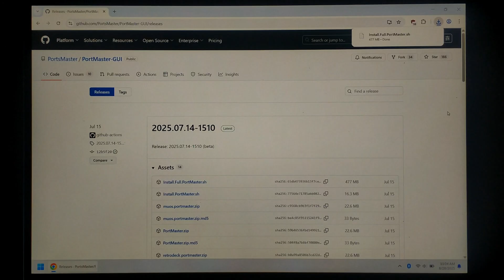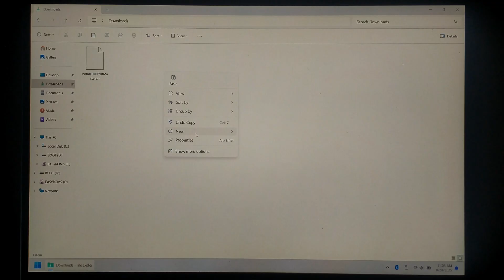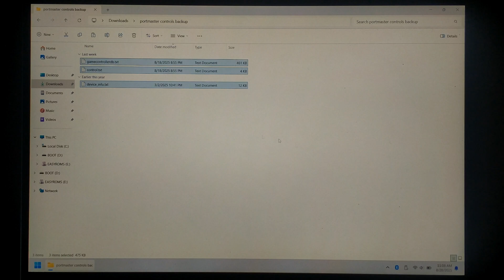Manually Update Portmaster on your R36S Clone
Manually Updating Portmaster on your R36S Clone is thankfully pretty straight forward and doesn't require internet access on the handheld itself!

0:00 Overview
0:26 Stock Portmaster Version
0:40 Ports Issues & Disclaimer
1:11 Downloading & Backing Up
3:03 Updating Portmaster
3:50 Red Alert Controls Test
4:05 Portmaster Issues